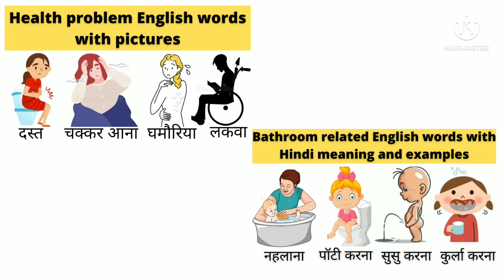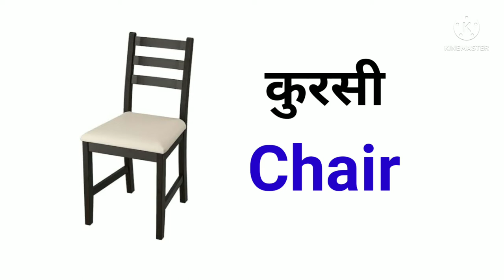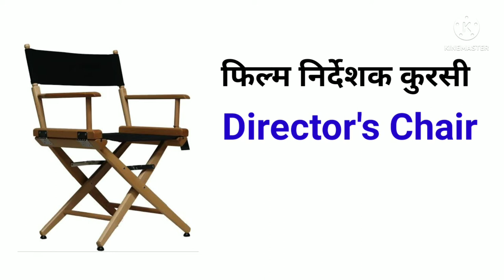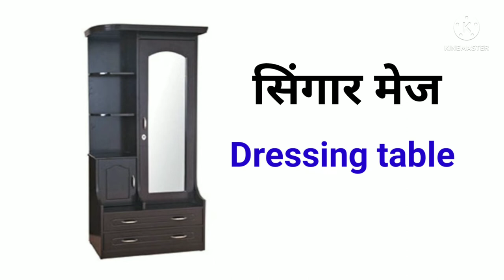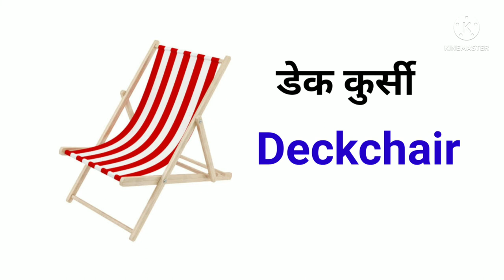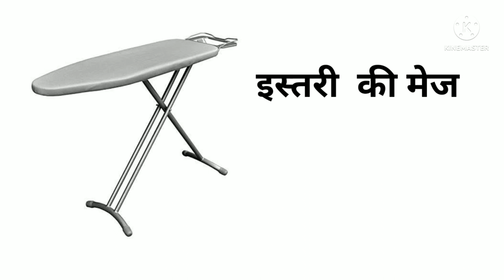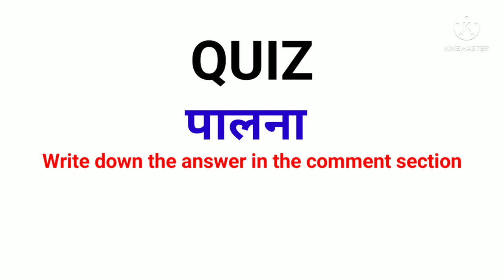Furniture vocabulary with Hindi meaning .... English speaking by rajji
hello friends you can learn English with full Hindi translation   English speaking by rajji ,This youtube channel will help you how to talk in english with hindi translation.